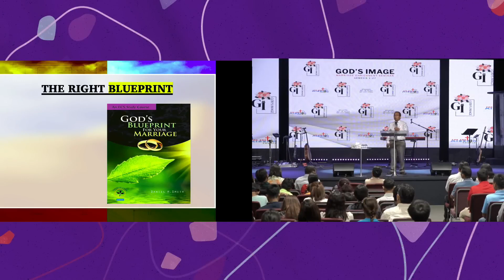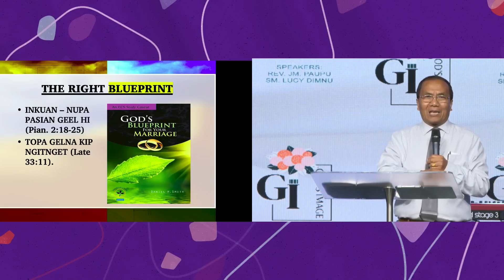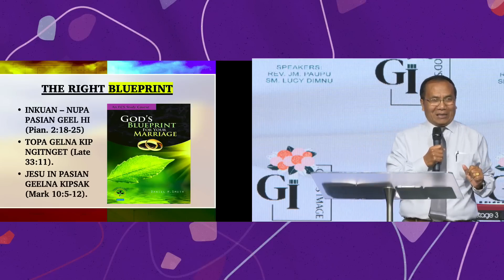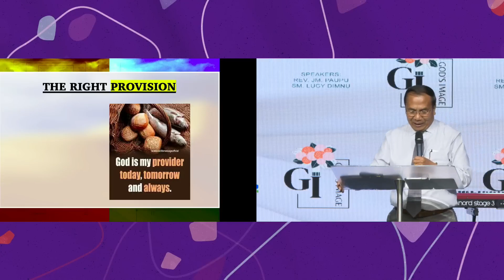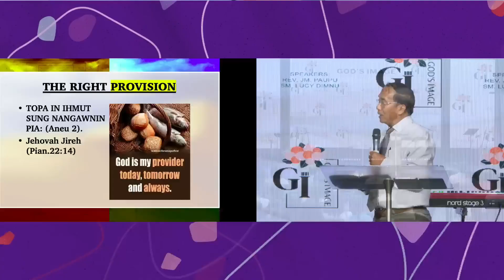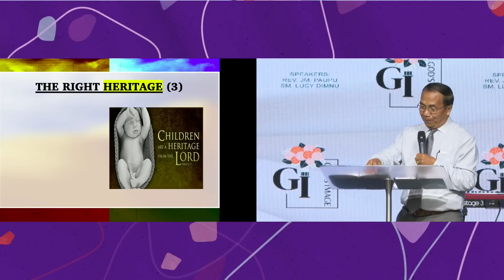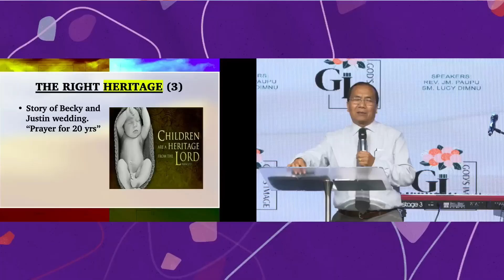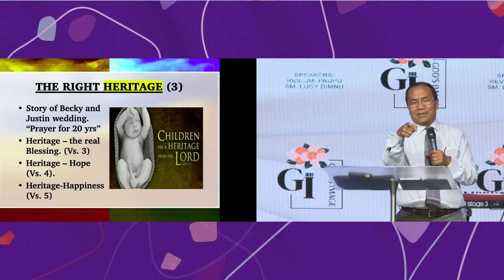Innkuan thu sinna // Jm Paupu // Jm Ngul Khan Pau // Topa lam inn // Zomi Sermon Video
Innkuan Thusinna (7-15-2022) - -Topa Lam Inn- - JM. Paupu
Zomi Sermon
Zomi Speeches Colloection
The Zomi Great Speeches